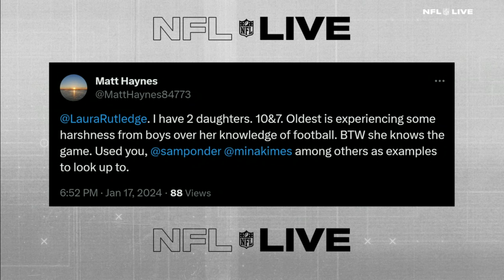NFL Live surprises the Haynes family with Vegas trip, Super Bowl tickets! 🎟🏈